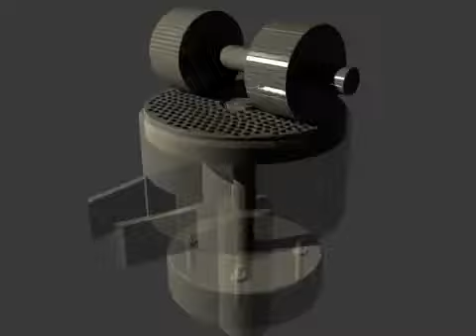اكسترودر,العلف,الطافي,للاسماك,شركة.عمادبلال,نايل.تريدمعدات'مصانع'الأعلآف,لدي.شركة.النيل•للتجارة.والت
اكسترودر,العلف,الطافي,للاسماك,شركة.عمادبلال,نايل.تريدمعدات'مصانع'الأعلآف,لدي.شركة.النيل•للتجارة.والتكنولوجيا.نايل.تريدnile,trade,عماد.بلال ؛؛ الوكيل الوحيد لشركة اوريم التركية في قطاع معدات خطوط.انتاج الاعلاف حيث تتميز كافة المعدات بسهولة التشغيل ، وتحمل اصعب ظروف العمل،وحيث ان معظم قطع المعدات آلمانية،الصنع،للاستعلام عن مكابس الاعلاف،ومجارش،ومدشات،الحبوب،وخلاط.الاعلاف،والمبردات والنواقل والسيور،وماكينات التعبئة،وكل مايخص انشاء.وتجهيز خط انتاج علف متكامل،او مصنع اعلاف صغير ومتوسط ، يرجي التواصل مع فريق الدعم الفني ، لشركة نايل تريدnile trade,عماد بلال ، علي اي من الارقام التالية :-